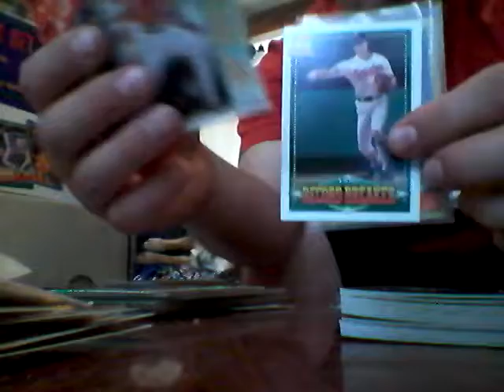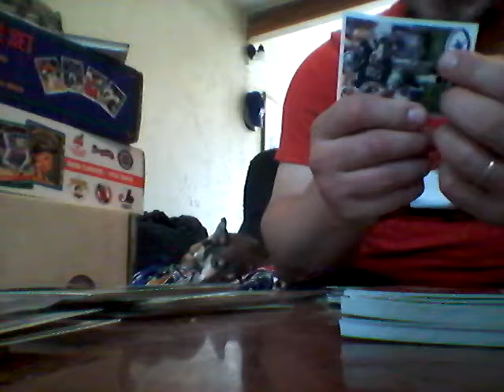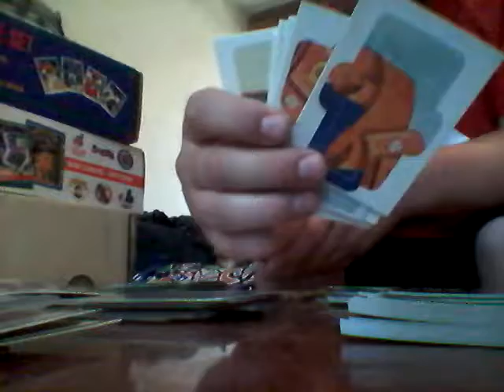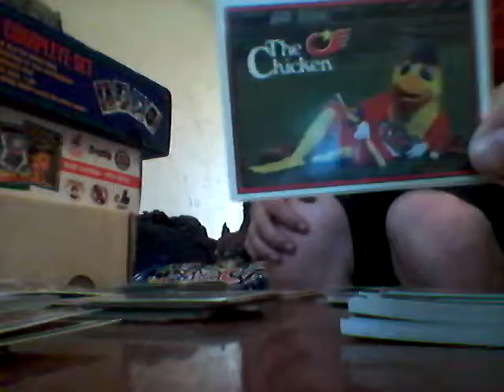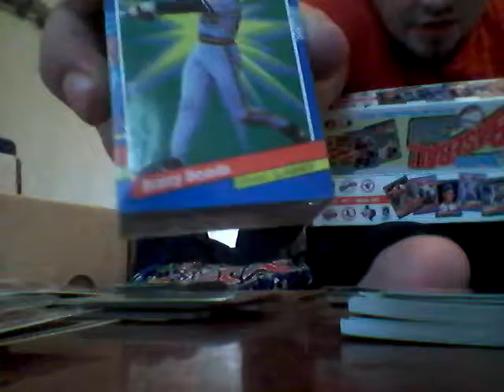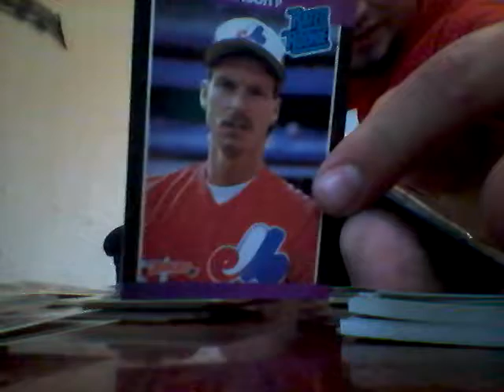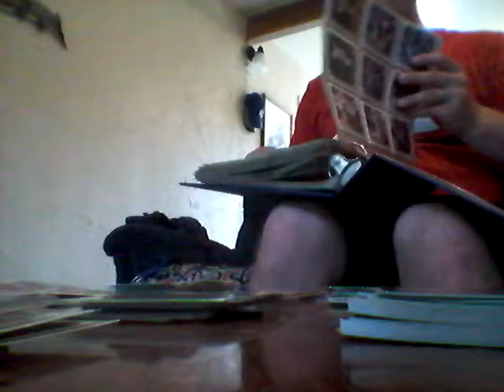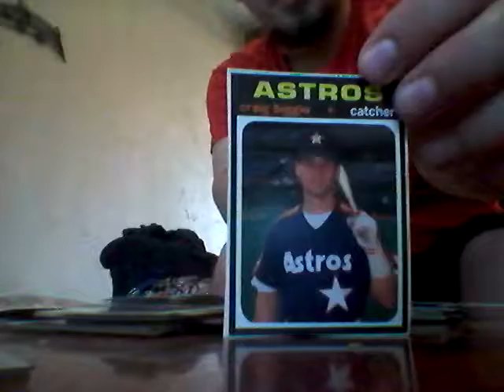Going through my dad's old cards :)